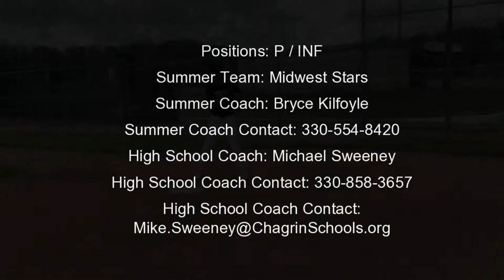Gavin Stevens 2023 Baseball Recruiting Video